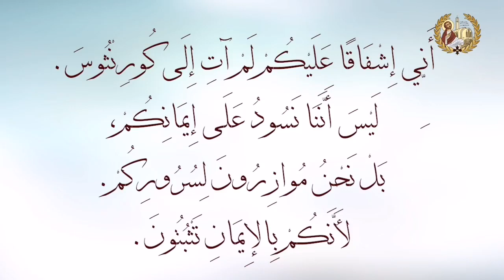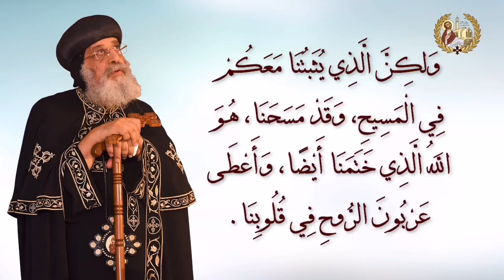1 فرح عظيم -رسالة كورنثوس الثانية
فرح عظيم -رسالة كورنثوس الثانية

فرح عظيم – البابا تواضروس الثاني
يوميات قراءة و تأمل – البابا تواضروس الثاني
رسالة_بولس_الرسول_الثانية_إلى_أهل_كورنثوس#
تأمل_في_رسالة_كورنثوس_الثانية_لمعلمنا_ماربولس_الرسول#
الإصحاح_الأول#